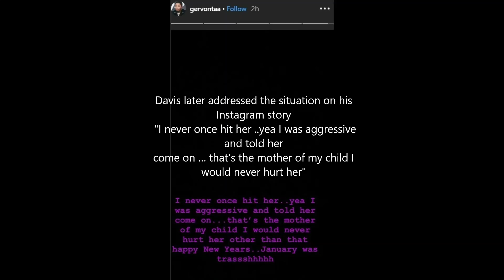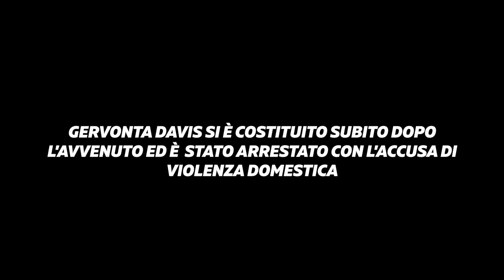Il Pugile Gervonta Davis ARRESTATO per violenza sulla sua ex ragazza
Il Campione Mondiale WBA di pugilato è stato arrestato qualche giorno fa con l'accusa di Violenza domestica sulla sua ex Ragazza, ed il tutto è successo pubblicamente durante una partita di Basket a Miami. Nel video scoprite altri dettagli!

🍪 INTEGRAZIONE SPORTIVA

Per rimanere sempre aggiornate e per altri contenuti esclusivi riguardante il mondo degli sport da combattimento e Arti Marziali seguite i nostri profili Social: